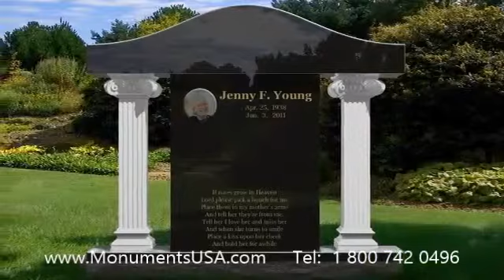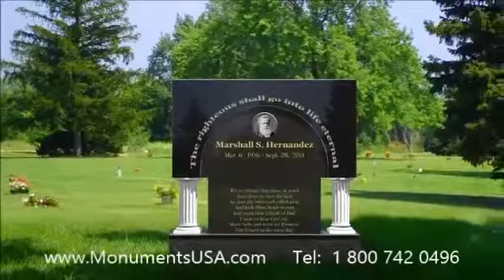Cemetery The Headstones